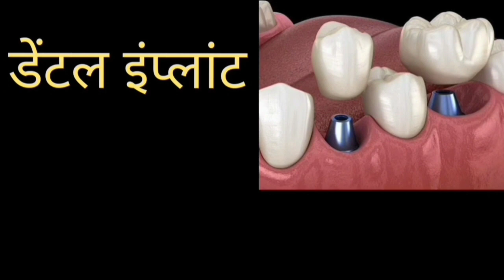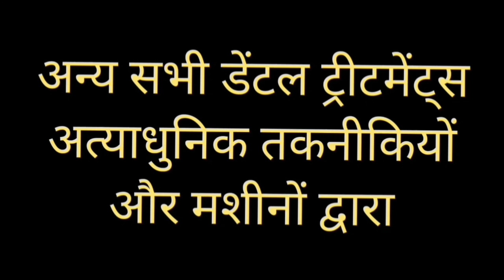sugar patient के किये फुल माउथ इंप्लांट